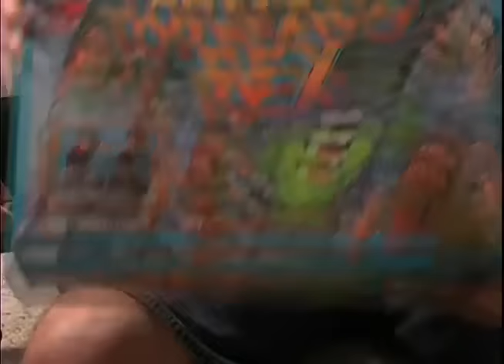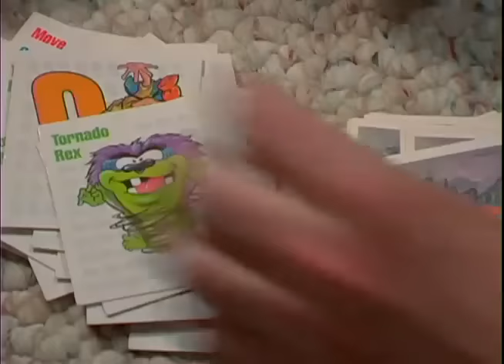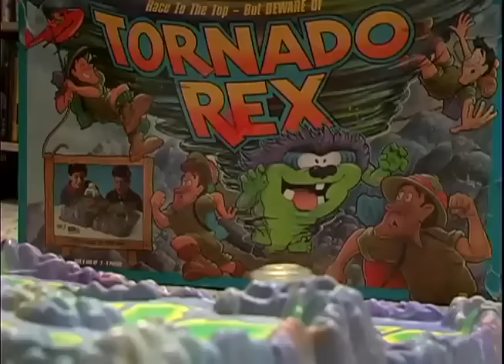Tornado Rex - Board James (Episode 9)